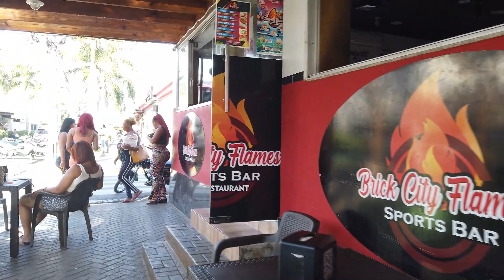DON'T COME TO SOSUA IF YOU'RE NOT READY